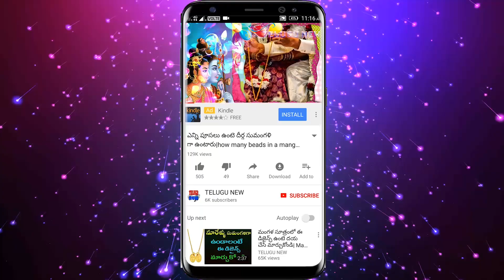అక్టోబర్27 దీపావళి ఉదయం 11గం.లకు అక్కడ దీపం వెలిగిస్తే మీ భర్త సంపాదన అమాంతంగా కోట్లకు చేరుతుంది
Telugu New